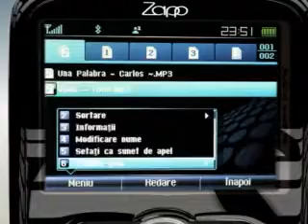Terminalul Zapp Easy si functionalitatea multimedia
Telefonul Zapp Easy stie sa redea continut multimedia de la video la mp3-uri.